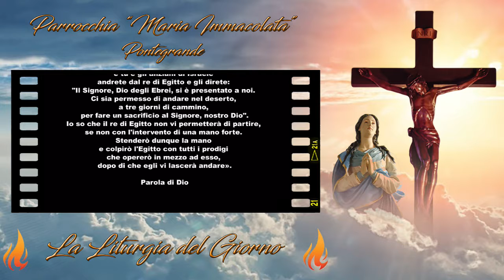Liturgia di Giovedì 15 Luglio 2021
Giovedì 15 Luglio 2021
San Bonaventura

Bonaventura (Bagnoregio, Viterbo, 1218 – Lione, Francia, 15 luglio 1274), mistico e pensatore medievale, dottore allo studio di Parigi, diede forma di sintesi sapienziale alla teologia scolastica sulle orme di Agostino.

L'espressione più matura di questo umanesimo teologico è nell'«Itinerario della mente a Dio».

Discepolo di san Francesco guidò con superiore saggezza il suo ordine (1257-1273), tanto da essere chiamato «secondo fondatore e padre». Scrisse numerose opere di carattere teologico e mistico, ed importante fu la «Legenda maior», biografia ufficiale di San Francesco, a cui si ispirò Giotto per il ciclo delle Storie di San Francesco.

Fu nominato vescovo di Albano e cardinale.
Partecipò al II Concilio di Lione che, grazie anche al suo contributo, segnò un riavvicinamento fra Chiesa latina e Chiesa greca.

Proprio durante il Concilio, morì a Lione, il 15 luglio 1274.

📒 Prima Lettura

🔥 Es 3,13-20 🔥
Io sono Colui che sono! Io-Sono mi ha mandato a voi.

In quei giorni, [udendo la voce del Signore dal mezzo del roveto,] Mosè disse a Dio: «Ecco, io vado dagli Israeliti e dico loro: "Il Dio dei vostri padri mi ha mandato a voi". Mi diranno: "Qual è il suo nome?". E io che cosa risponderò loro?». Dio disse a Mosè: «Io sono Colui che sono!». E aggiunse: «Così dirai agli Israeliti: "Io-Sono mi ha mandato a voi"».
Dio disse ancora a Mosè: «Dirai agli Israeliti: "Il Signore, Dio dei vostri padri, Dio di Abramo, Dio di Isacco, Dio di Giacobbe, mi ha mandato a voi". Questo è il mio Nome per sempre; questo è il titolo con cui sarò ricordato di generazione in generazione.
Va'! Riunisci gli anziani di Israele e dì loro: "Il Signore, Dio dei vostri padri, Dio di Abramo, di Isacco e di Giacobbe, mi è apparso per dirmi: Sono venuto a visitarvi e vedere ciò che viene fatto a voi in Egitto. E ho detto: Vi farò salire dall'umiliazione dell'Egitto verso la terra del Cananeo, dell'Ittita, dell'Amorreo, del Perizzita, dell'Eveo e del Gebuseo, verso una terra dove scorrono latte e miele".
Essi ascolteranno la tua voce, e tu e gli anziani di Israele andrete dal re di Egitto e gli direte: "Il Signore, Dio degli Ebrei, si è presentato a noi. Ci sia permesso di andare nel deserto, a tre giorni di cammino, per fare un sacrificio al Signore, nostro Dio".
Io so che il re di Egitto non vi permetterà di partire, se non con l'intervento di una mano forte. Stenderò dunque la mano e colpirò l'Egitto con tutti i prodigi che opererò in mezzo ad esso, dopo di che egli vi lascerà andare».

📒 Salmo responsoriale

🔥 Sal 104 🔥
Il Signore si è sempre ricordato della sua Alleanza.

Rendete grazie al Signore e invocate il suo Nome,
proclamate fra i popoli le sue opere.
Ricordate le meraviglie che ha compiuto,
i suoi prodigi e i giudizi della sua bocca.

Si è sempre ricordato della sua Alleanza,
Parola data per mille generazioni,
dell'Alleanza stabilita con Abramo
e del suo giuramento a Isacco.

Dio rese molto fecondo il suo popolo,
lo rese più forte dei suoi oppressori.
Cambiò il loro cuore perché odiassero il suo popolo
e agissero con inganno contro i suoi servi.

Mandò Mosè, suo servo,
e Aronne, che si era scelto:
misero in atto contro di loro i suoi segni
e i suoi prodigi nella terra di Cam.

📒 Vangelo di Giovedì 15 Luglio 2021

🔥 Mt 11,28-30 🔥
Io sono mite e umile di cuore.

In quel tempo, Gesù disse:
«Venite a Me, voi tutti che siete stanchi e oppressi, e Io vi darò ristoro.
Prendete il mio giogo sopra di voi e imparate da Me, che sono mite e umile di cuore, e troverete ristoro per la vostra vita. Il mio giogo infatti è dolce e il mio peso leggero».

Andiamo a Lui, noi che siamo affaticati ed oppressi.
Andiamo a Lui noi che portiamo dei macigni nel cuore, che non capiamo, che non abbiamo risolto i grandi interrogativi della vita.
Andiamo a Lui noi che siamo travolti dalle disgrazie, dalla malattia, dal dolore, dopo averli strenuamente combattuti, dopo avere cercato in ogni modo di restare a galla.
Andiamo a Lui: è il Signore l'unico e il solo che offre speranza, che realizza la salvezza in noi.

È lui, il Signore, che può offrire una sosta di ristoro nel difficile cammino della vita. E impariamo da Lui ad accogliere con mitezza gli eventi e con umiltà, consapevoli, cioè, dei limiti che la vita porta in sé, dei limiti che portiamo nel nostro cuore.

Imitare Cristo è l'obiettivo della nostra vita: imitarLo nella visione del Padre, nella compassione verso gli uomini, verso la lucida consapevolezza di ciò che siamo chiamati a diventare e ad essere.

Imitare Cristo significa, concretamente, conoscerLo, far diventare il Vangelo metro di giudizio per ciò che scegliamo e che diciamo.

Nel cuore dell'estate il Signore ci propone di fare delle vacanze esclusive con Lui, nel luogo più esclusivo che c'è: il nostro cuore.